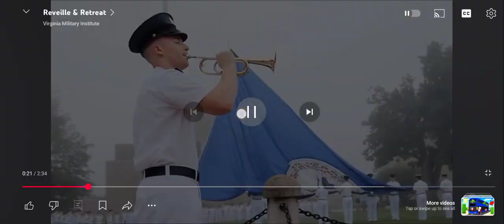Raising a flags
Happy New Month November ❤️❤️❤️❤️❤️